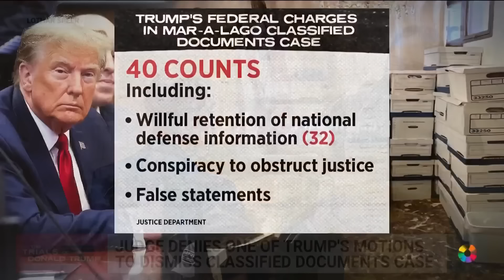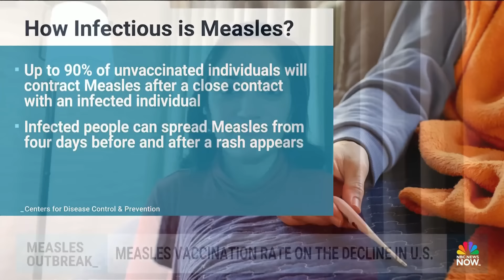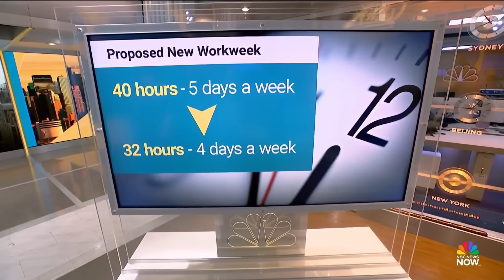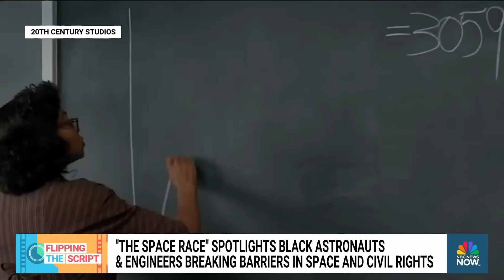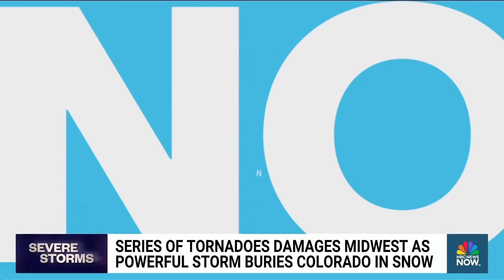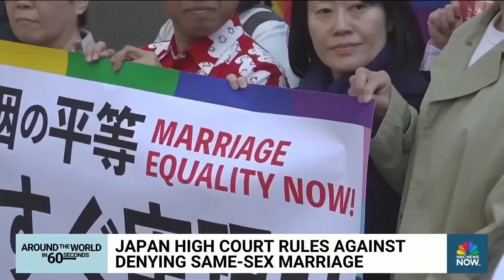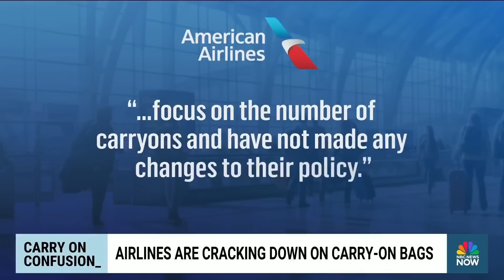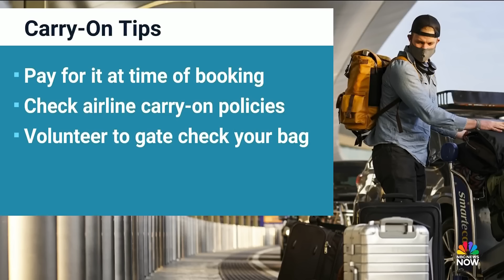Morning News NOW Full Broadcast – March 15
Former President Trump faces a legal blow after a judge turns down his request to drop the classified documents case in Florida, an Israeli attack in Gaza kills dozens of people waiting for aid and the Senate Majority Leader Chuck Schumer calls for new leadership in Israel.